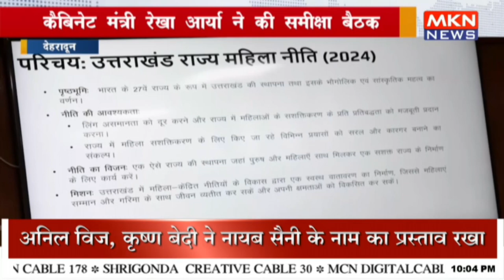कैबिनेट मंत्री रेखा आर्या ने की समीक्षा बैठक